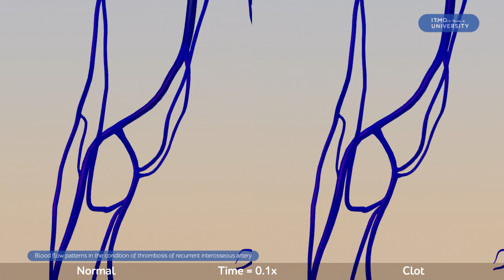Thrombosis of Recurrent Interosseous Artery